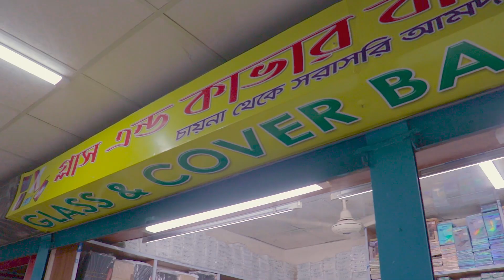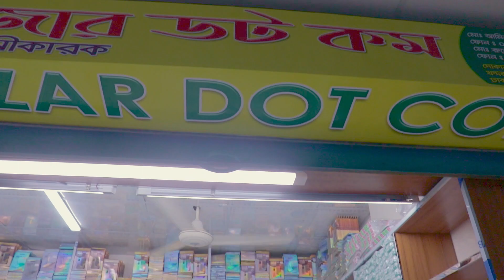Glasg & Cover | সরাসরি চায়না থেকে ইমপোর্ট | mobile accessories wholesale market। মোবাইলের মালামাল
Glasg & Cover Bazar dot com

Khoddar Bazar Shopping Complex,
Level-5, Shope
 GPO, Gulistan, Dhaka-1000,

আপনার ব্যবসা প্রতিষ্ঠানের ভিডিও করতে
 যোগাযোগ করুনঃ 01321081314